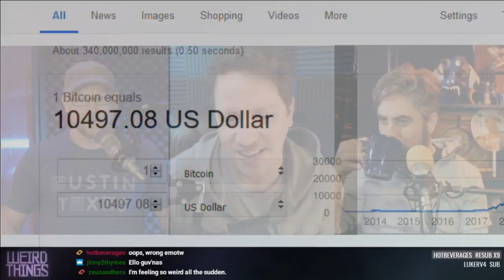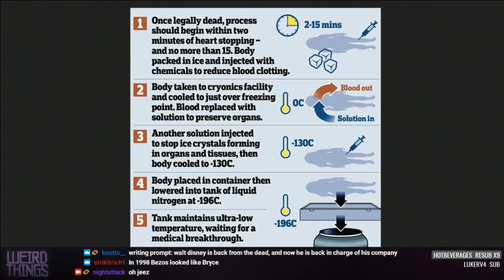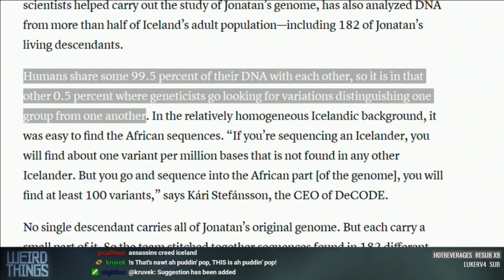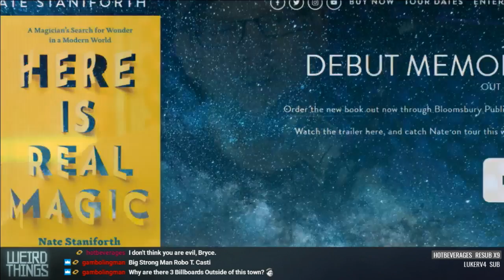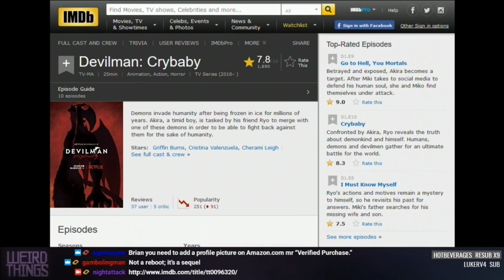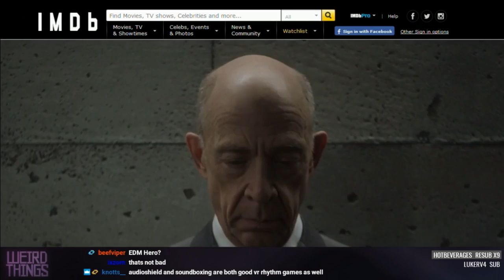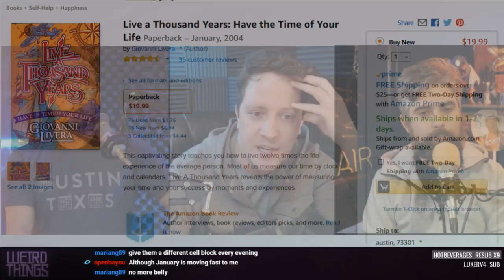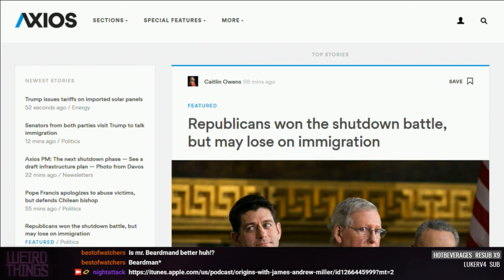Weird Things Ep. 294